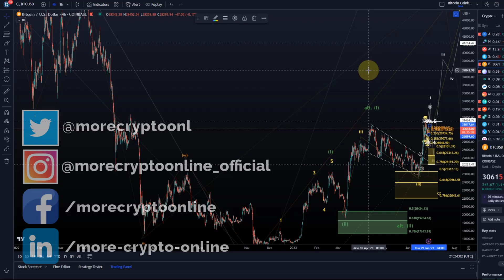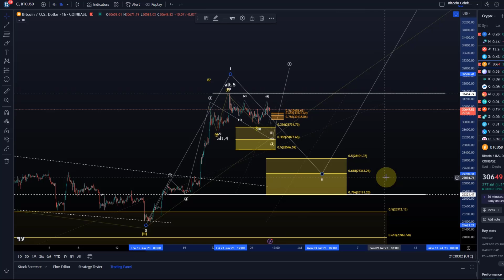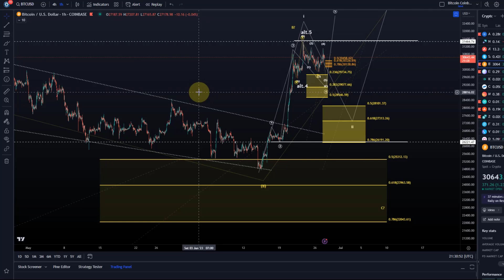Bitcoin BTC Price News Today - Technical Analysis and Elliott Wave Analysis and Price Prediction!